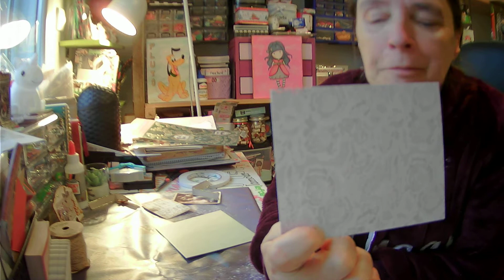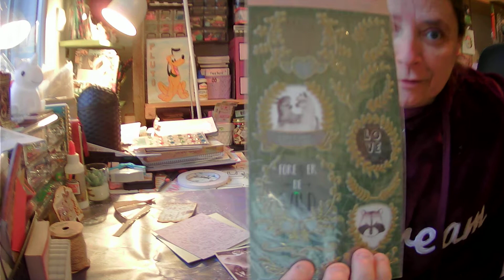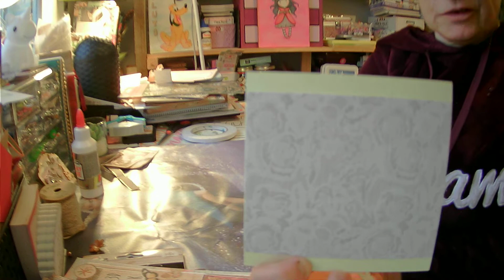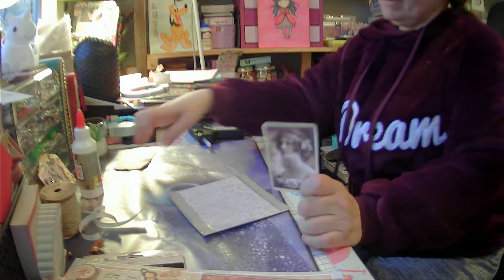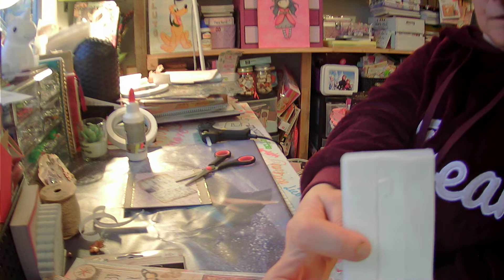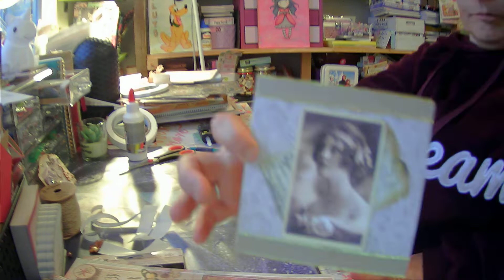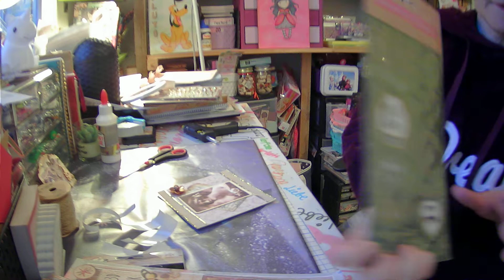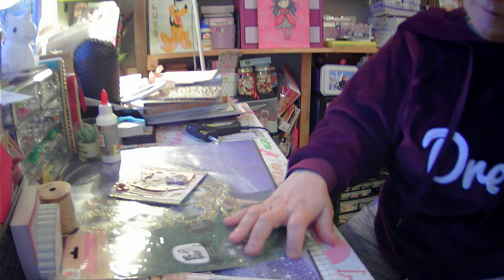Petite carte ensemble